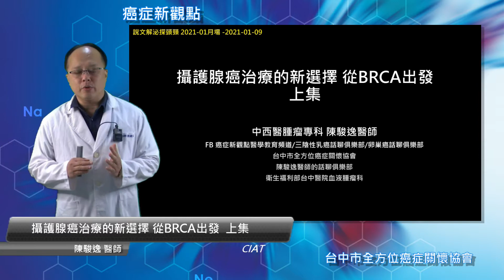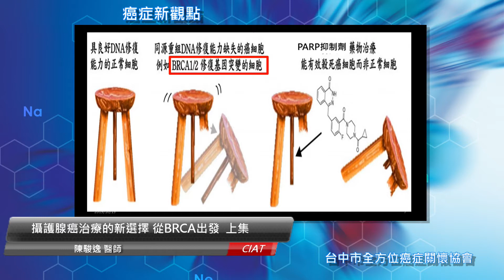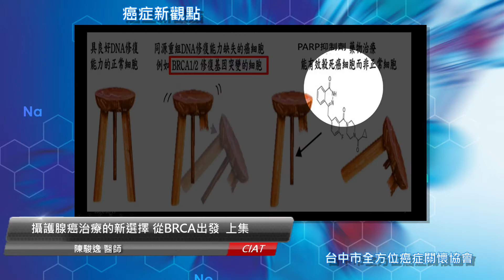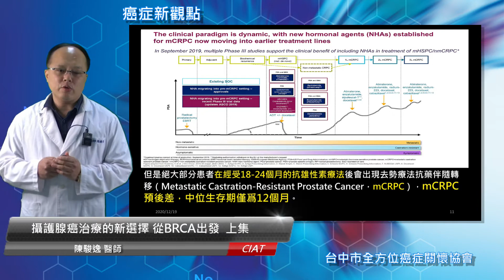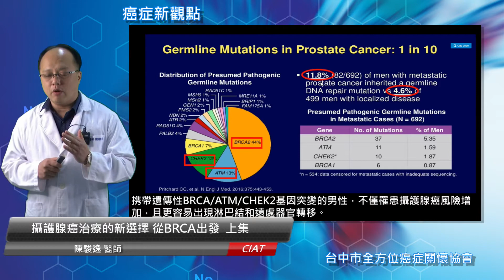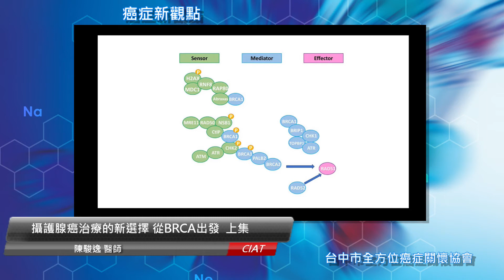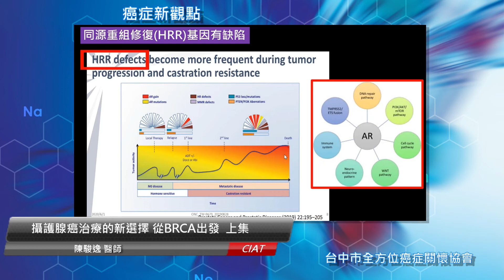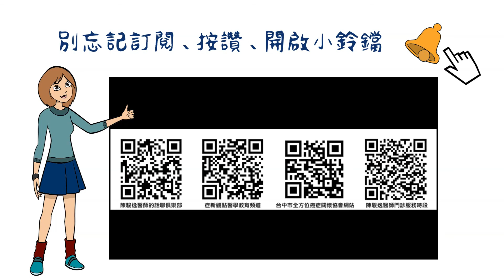說文解泌探頭頸- 攝護腺癌治療的新選擇 從BRCA出發上集